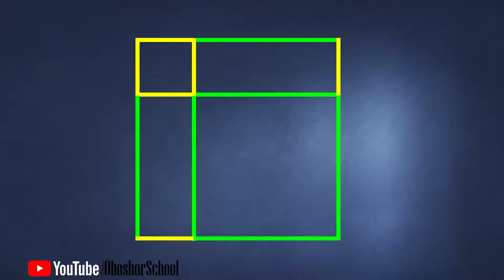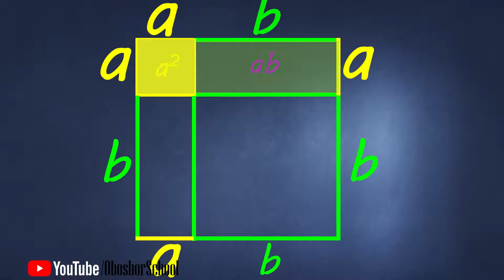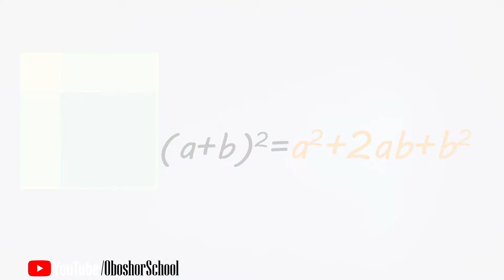(a+b)২ বলতে কি বুঝায়? Math tricks